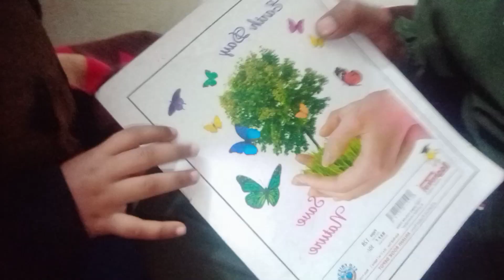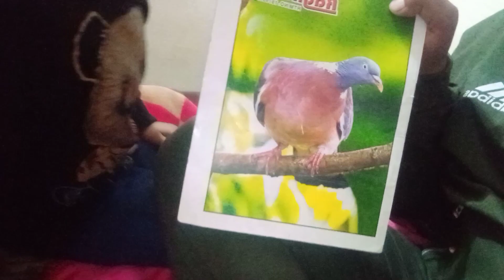AAJ HARDIK NE PADAI KI OR HUMNE MILKAR FUN KIYA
Deep vlogs 24|best vloger| new vlog 2024
new vlog 2024|market  vlogs video
 public vlogs|language vlogs|English vlogs|Vlogs|city vlogs|gorakhpur vlogs
state vlogs|Bihar vlog|Bihar tour vlog|vlog video kaise banaye|vlog video editing mobile|vlogging couple|vlog surprise|cold season video

deepvlogs24#vlogs party marriage bihar english bestvlog Deep vlogs,
best vloger
market vlogs video
public vlogs
language vlogs
English vlogs
city vlogs
gorakhpur vlogs
state vlogs
Bihar vlog
Bihar tour vlog